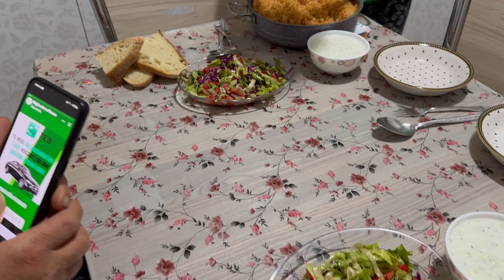AKŞAM YEMEĞİNDE NELER VAR❗️MAGNOLİA TATLISI YAPTIK✅VLOG